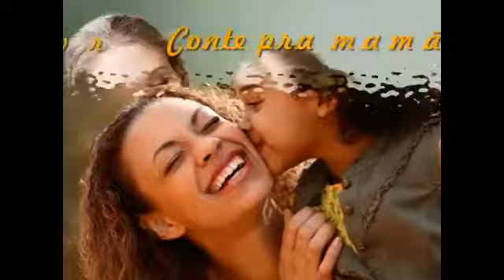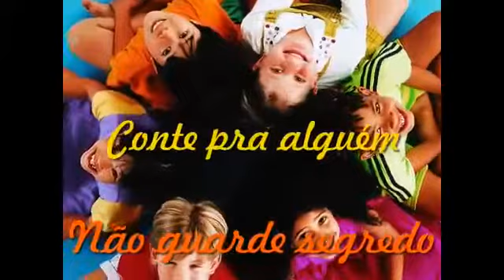Combate a exploração Infantil 2